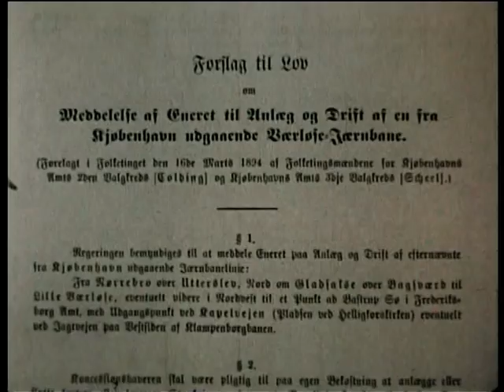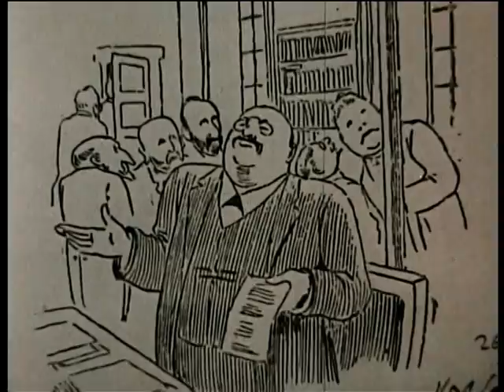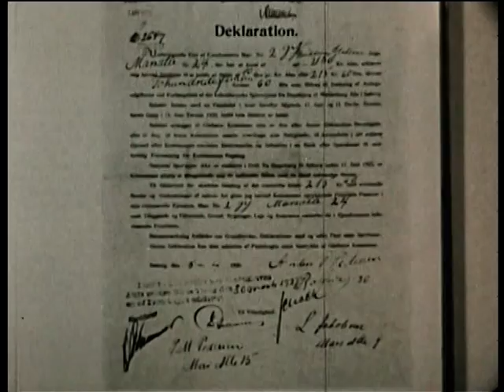Da Søborg blev en by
Gammel film om Søborg